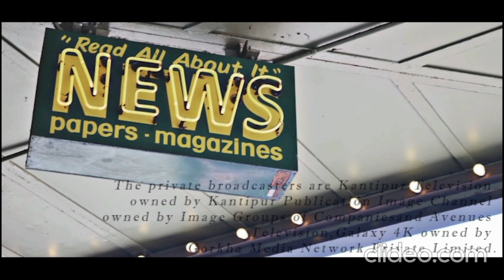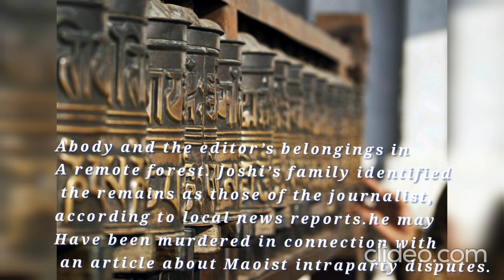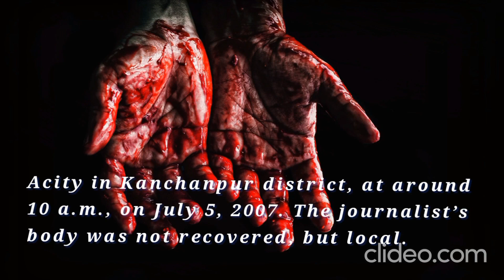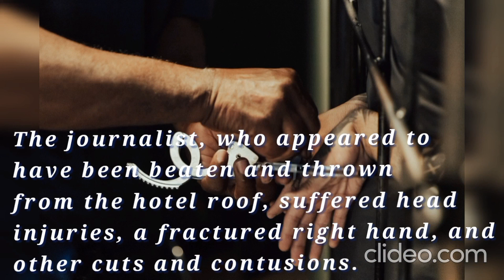Documentary: Killing Journalist in Nepal